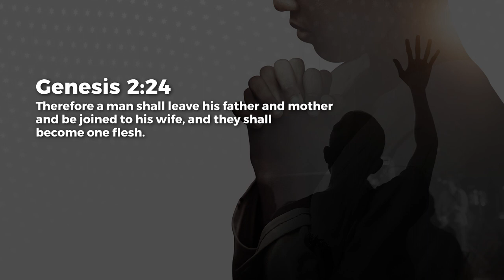Ready To Cleave - Ashish Raichur | Daily Devotion, October 05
Today's Daily Devotional: Ready To Cleave